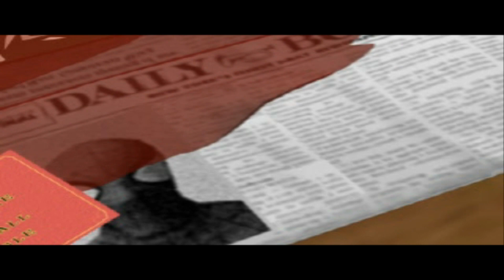Spiderman 2: Enter Electro - Part 2 Walkthrough - Mais história e reviravoltas (comentários PTBR)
Pre 11/9 Version. Versão de antes do 9/11. O jogo é de 2001. Então ele tem duas versões. A versão jogada aqui é a sem censura
Continuando com a sequência, teve algumas partes difíceis que foram cortadas (e ainda assim o vídeo está enorme, né? Imagina com algumas de minhas falhas na fase do avião). A história está ficando mais explícita e estou gostando mais. Espero que gostem e que talvez isso incetive vocês a jogarem o jogo também!
Nos vemos por aí...